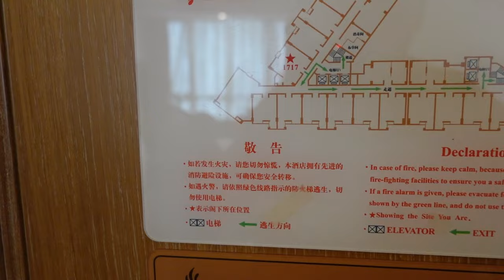大陸自由行 成都住宿一晚人民幣309元的房型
大陸自由行成都住宿一晚人民幣309元的房型